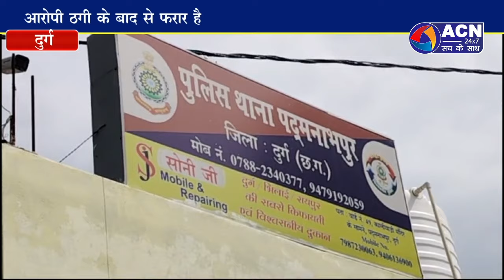सरकारी नौकरी लगवाने के नाम पर हुई 40 लाख की ठगी